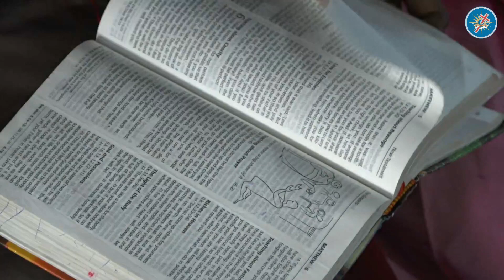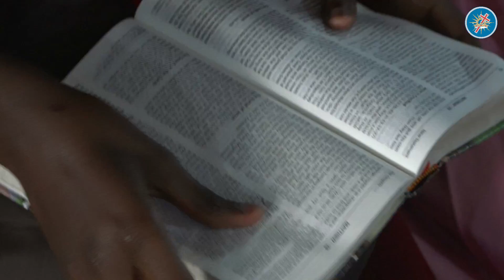Holy Communion || Bishop Peter Gatimu || Sunday Service 28th May 2023